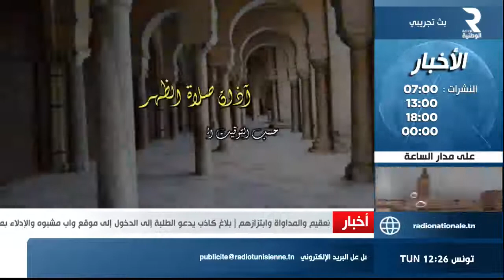البلاد_اليوم مع كوثر بن دلالة